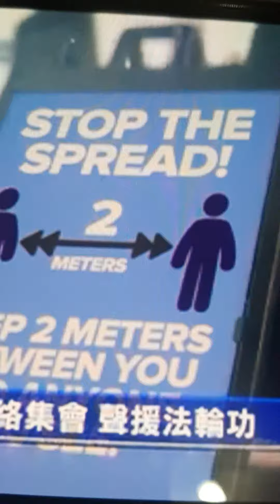九皇大帝 Theonlinecitizen sg 新加坡网络公民 Berita Harian Singapura Singapore News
PT Anak Singapura sent
Courtesy ntdtv